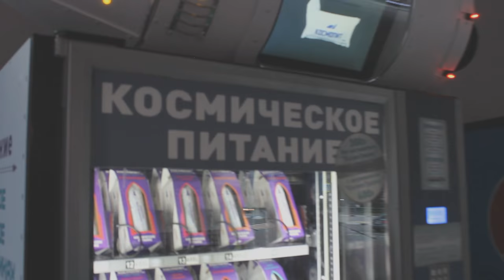סוצי קרסניה פולנה